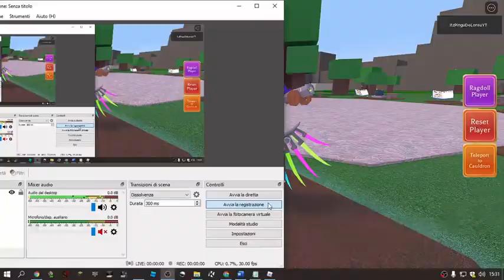All 145 Spells in Wacky Wizards (All Potion Book Spells + Ingredients) [ROBLOX]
In This Video, I show You All The Spell Book
Link acc: